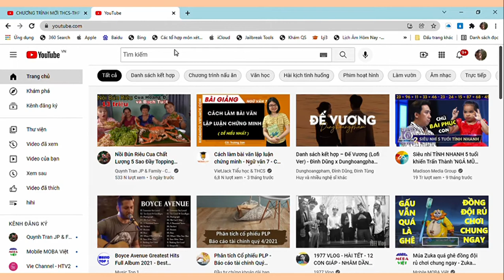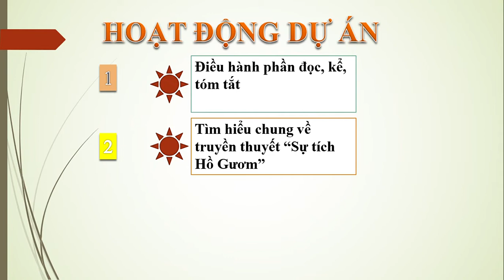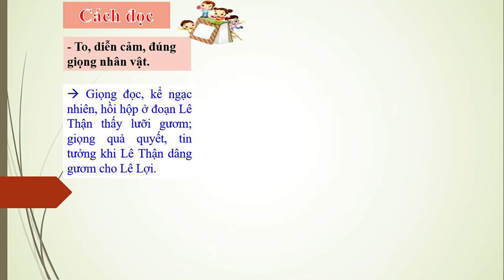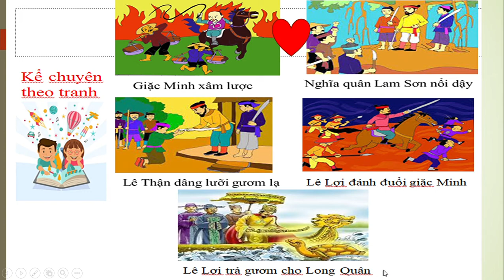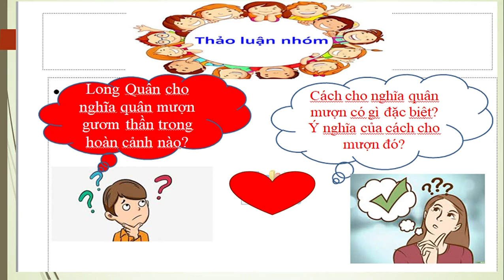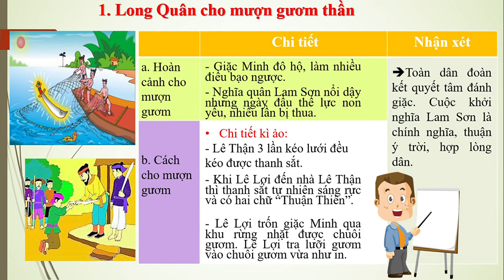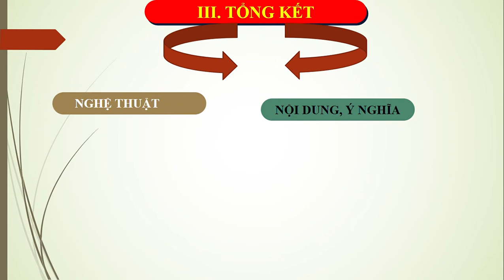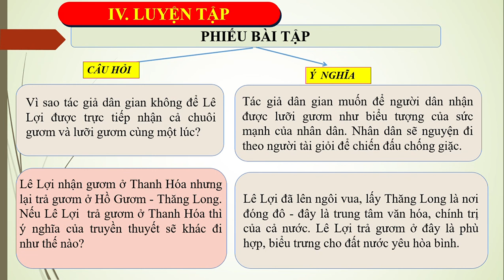Sự tích hồ Gươm | Bài 1 - Trang 25 - Ngữ văn lớp 6 - Tập 1 | Sách Cánh diều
Bài giảng Sự tích hồ Gươm | Bài 1 - Trang 25 - Ngữ văn lớp 6 - Tập 1 - Bộ sách Cánh diều trên kênh Chương trình mới THCS-THPT dễ hiểu.
Xem video: Thánh Gióng | Bài 1 - Trang 15 - Ngữ văn lớp 6 - Tập 1 | Sách Cánh diều theo đường
Xem video: Thực hành tiếng Việt | Bài 1 - Trang 24 - Ngữ văn lớp 6 - Tập 1 | Sách Cánh diều theo đường
Xem video: Sự tích hồ Gươm | Bài 1 - Trang 25 - Ngữ văn lớp 6 - Tập 1 | Sách Cánh diều theo đường
Xem video: Viết bài văn kể lại một truyện truyền thuyết hoặc cổ tích | Bài 1 - Trang 28 - Ngữ văn lớp 6 - Tập 1 theo đường
Xem video: À ơi tay mẹ | Bài 2 - Trang 37 - Ngữ văn lớp 6 - Tập 1 | Sách Cánh diều theo đường
Xem video: Về thăm mẹ | Bài 2 - Trang 39 - Ngữ văn lớp 6 - Tập 1 | Sách Cánh diều theo đường
Xem video: Thực hành tiếng Việt | Bài 2 - Trang 41 - Ngữ văn lớp 6 - Tập 1 | Sách Cánh diều theo đường
Xem video: Ca dao Việt Nam | Bài 2 - Trang 42 - Ngữ văn lớp 6 - Tập 1 | Sách Cánh diều theo đường
Xem video: Tập làm thơ lục bát | Bài 2 - Trang 43 - Ngữ văn lớp 6 - Tập 1 | Sách Cánh diều theo đường
Xem video: Kể lại một trải nghiệm đáng nhớ | Bài 2 - Trang 45 - Ngữ văn lớp 6 - Tập 1 | Sách Cánh diều theo đường
Xem video: Trong lòng mẹ | Bài 3 - Trang 51 - Ngữ văn lớp 6 - Tập 1 | Sách Cánh diều theo đường
Xem video: Đồng Tháp Mười mùa nước nổi | Bài 3 - Trang 55 - Ngữ văn lớp 6 - Tập 1 | Sách Cánh diều theo đường
Xem video: Thực hành tiếng Việt | Bài 3 - Trang 59 - Ngữ văn lớp 6 - Tập 1 | Sách Cánh diều theo đường
Xem video: Thời thơ ấu của Honda | Bài 3 - Trang 61 - Ngữ văn lớp 6 - Tập 1 | Sách Cánh diều theo đường
Xem video: Viết bài văn kể về một kỷ niệm của bản thân | Bài 3 - Trang 64 - Ngữ văn 6 - Tập 1 | Sách Cánh diều theo đường
Xem video: Nguyên Hồng - Nhà văn của những người cùng khổ | Bài 4 - Trang 73 - Ngữ văn 6 - Tập 1 | Cánh diều theo đường
Xem video: Vẻ đẹp của một bài ca dao | Bài 4 - Trang 76 - Ngữ văn lớp 6 - Tập 1 | Sách Cánh diều theo đường
Xem video: Thực hành tiếng Việt | Bài 4 - Trang 78 - Ngữ văn lớp 6 - Tập 1 | Sách Cánh diều theo đường
Xem video: Thánh Gióng - tượng đài vĩnh cửu của lòng yêu nước | Bài 4 - Trang 80 - Ngữ văn lớp 6 - Tập 1 theo đường
Xem video: Viết đoạn văn nêu cảm nghĩ về bài thơ lục bát | Bài 4 - Trang 83 - Ngữ văn 6 - Tập 1 | Cánh diều theo đường
Xem video: Hồ Chí Minh và tuyên ngôn độc lập | Bài 5 - Trang 90 - Ngữ văn lớp 6 - Tập 1 | Sách Cánh diều theo đường
Xem video: Diễn biến chiến dịch Điện Biên Phủ | Bài 5 - Trang 94 - Ngữ văn lớp 6 - Tập 1 | Sách Cánh diều theo đường
Xem video: Thực hành tiếng Việt | Bài 5 - Trang 96 - Ngữ văn lớp 6 - Tập 1 | Sách Cánh diều theo đường
Xem video: Giờ trái đất | Bài 5 - Trang 97 - Ngữ văn lớp 6 - Tập 1 | Sách Cánh diều theo đường
Xem video: Viết bài văn thuyết minh thuật lại một sự kiện | Bài 5 - Trang 100 - Ngữ văn lớp 6 - Tập 1 theo đường
Xem video: Trao đổi thảo luận về ý nghĩa của một sự kiện lịch sử | Bài 5 - Trang 102 - Ngữ văn lớp 6 - Tập 1 theo đường